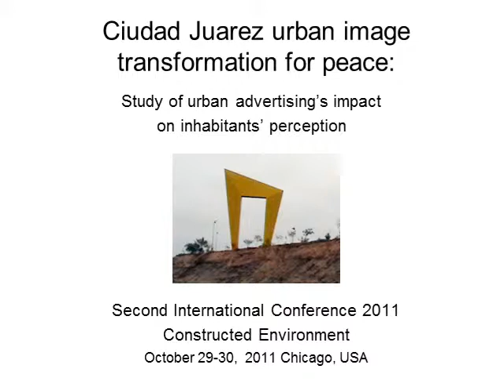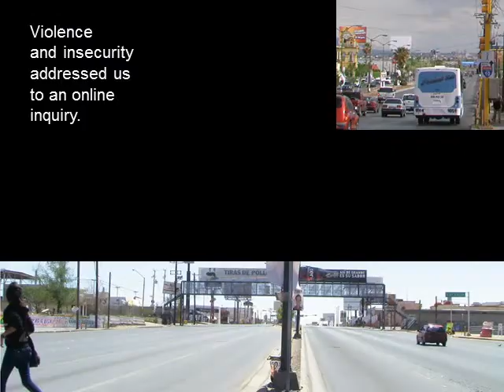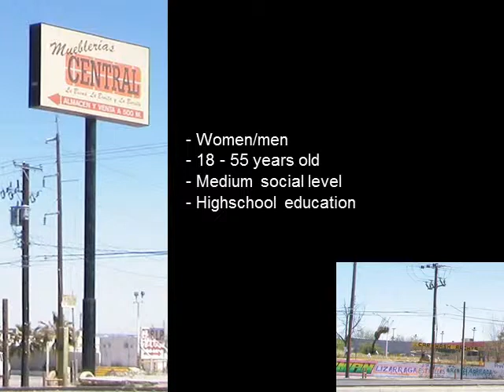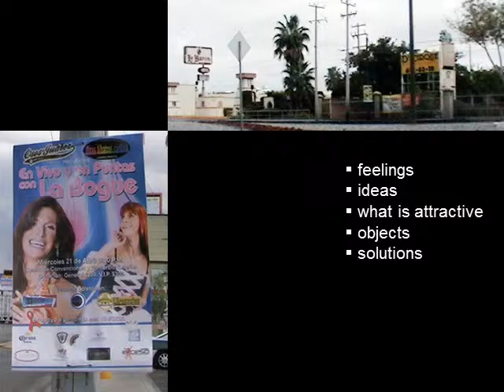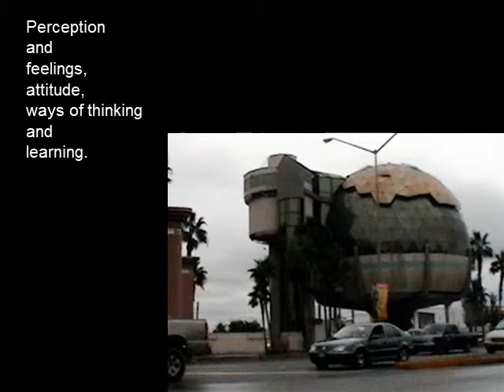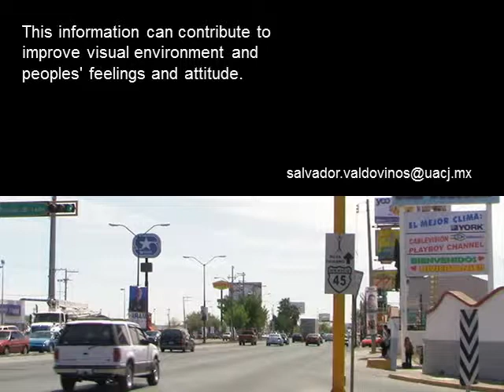Ciudad Juarez Urban Image Transformation for Peace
Ciudad Juarez, the main border town in northern Mexico, suffers the highest level of insecurity and violence. Business ads pollute the visual environment and increase the feelings of unrest and disorder. This graphic design and ethnographic study is aimed at collecting information about urban advertising's impact on inhabitants' perceptions. First, an online method of exploring citizens' perception was designed. This method is based on the multimedia software Korsakov, developed by Matt Soar, which allows observation of a series of images in a non-linear way. Secondly, by analyzing photographs on the main streets of Ciudad Juarez, based on Ciudad Juarez ads regulation and the Commerce Design Montreal program, created to improve the quality of life, the image, and attractiveness of this city. The purpose of the project is to provide information for the future development of proposals, as an aid to improve the image, contribute to the security, and improve the quality of life in Ciudad Juarez. (By: Salvador Edmundo Valdovinos Rodriguez: PhD Student, Art Education, Concordia University and Erika Anastacia Rogel Villalba: Academic Development Coordinator, Architecure, Design and Art Institute, University of Ciudad Juarez)